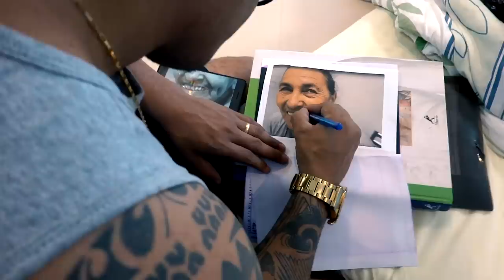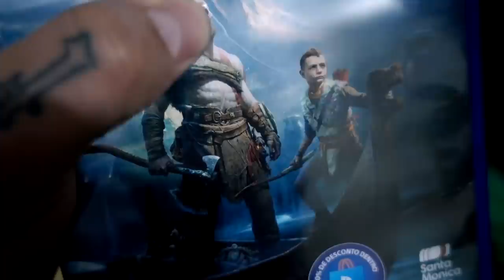TATUEI MINHA MÃE NAS COSTAS